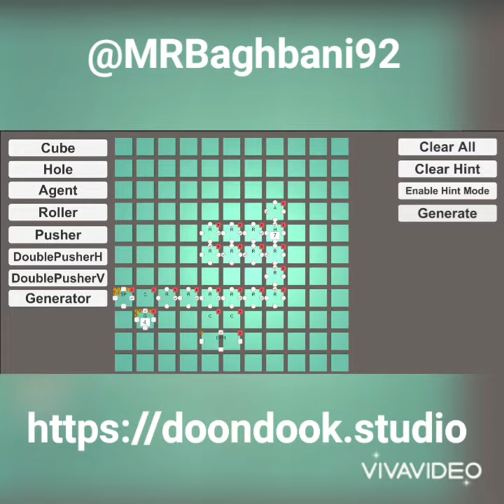A hypercasual game level creator